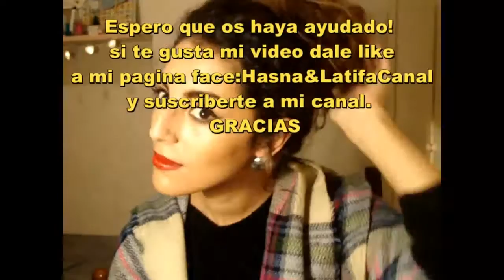Tres peinados fáciles para el cabello rizado